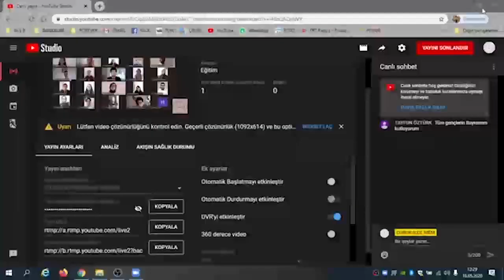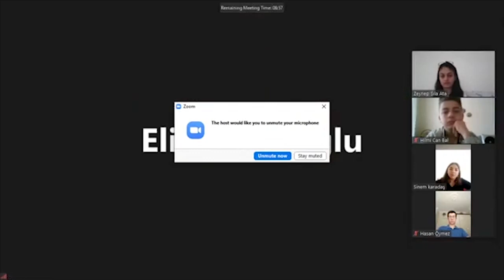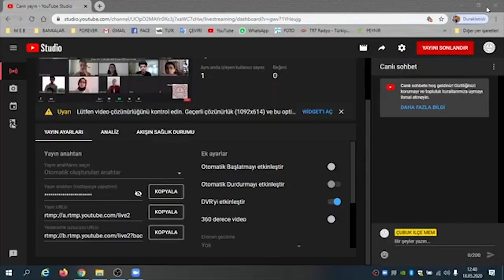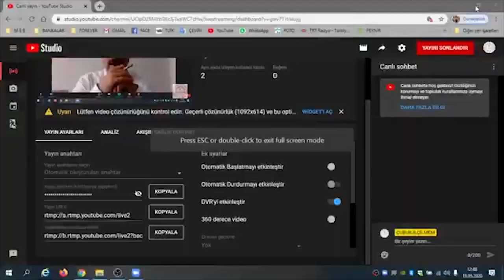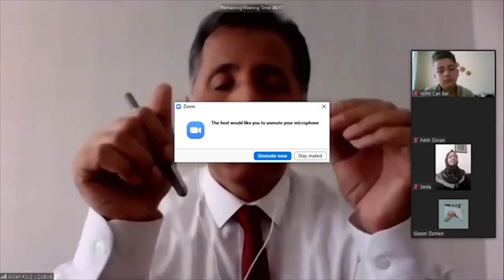GENÇLERLE BİRARAYA GELİYORUZ.